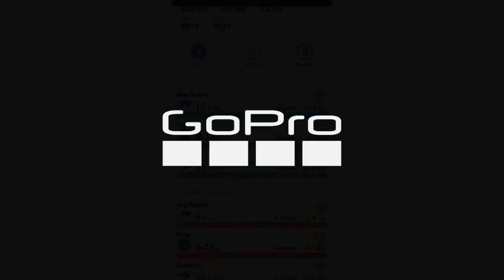Stonehaven to Boddam Windrider 17 35nm sail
Sailing in the North Sea on a trimaran